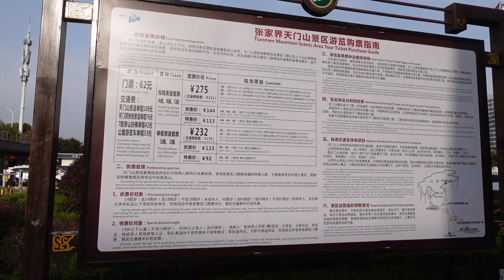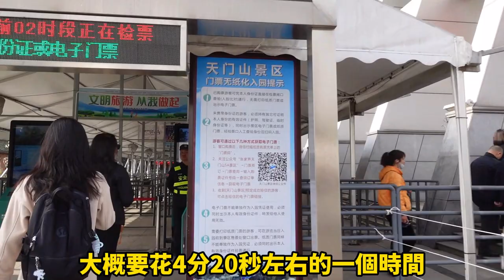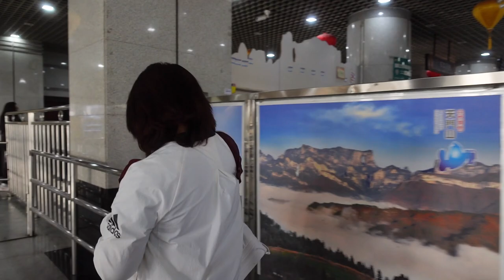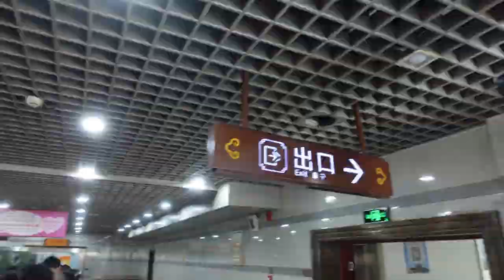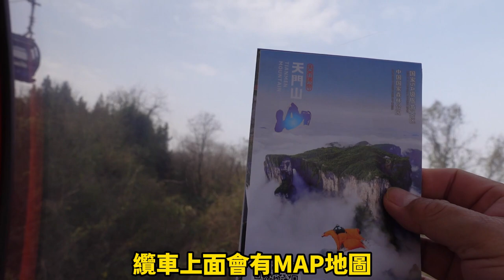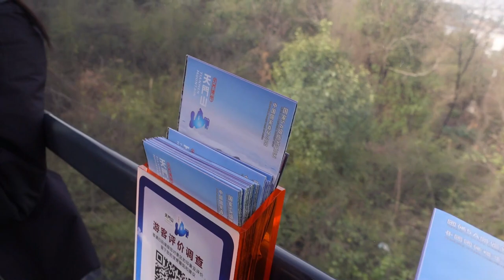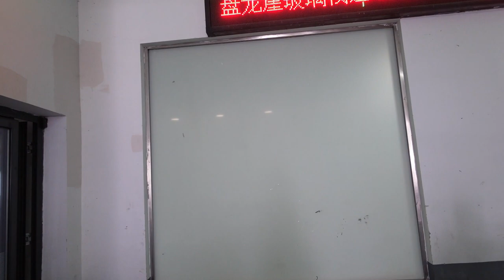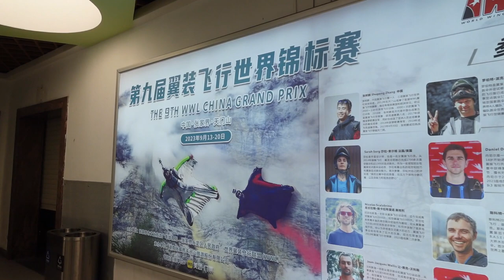【台灣人大陸自由行】張家界天門山A線搭纜車全紀錄 / 【台湾人大陆自由行】张家界天门山A线搭缆车全纪录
張家界天門山A線搭纜車全紀錄
张家界天门山A线搭缆车全纪录